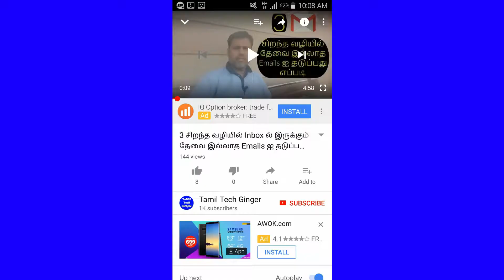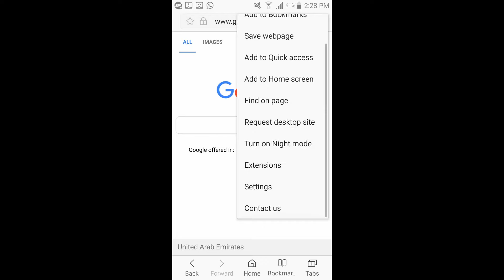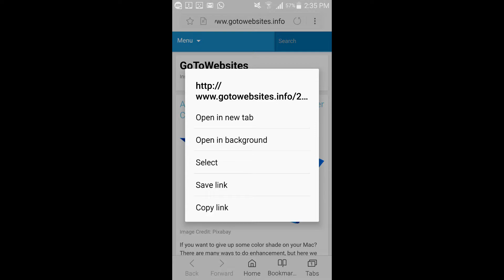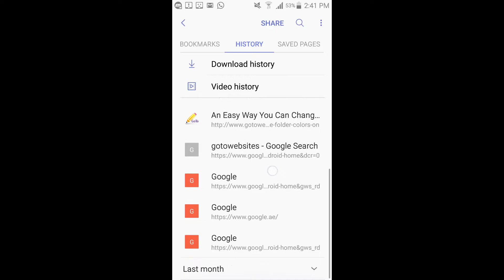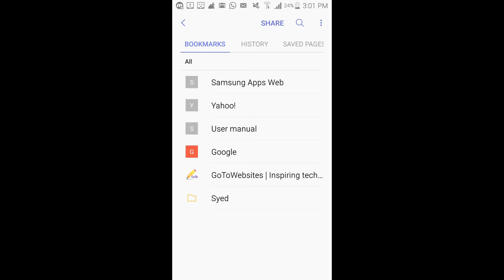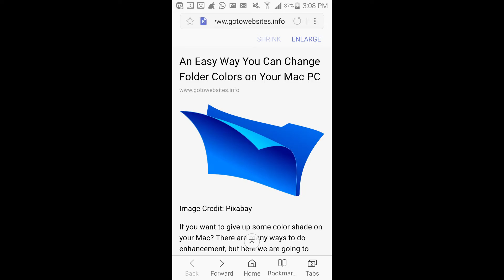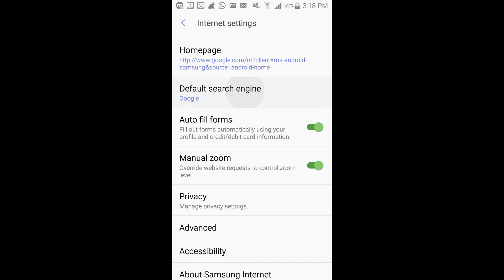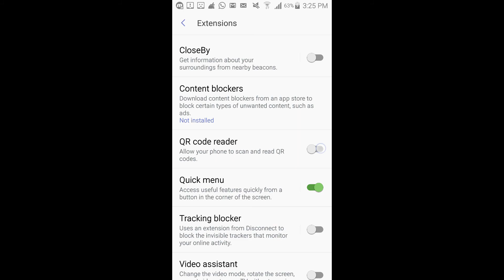15+ Tips and Tricks for Samsung Internet Browser on Android |Tamil Tech Ginger